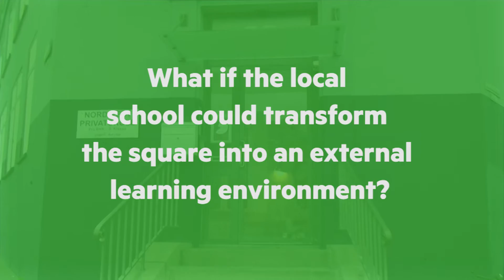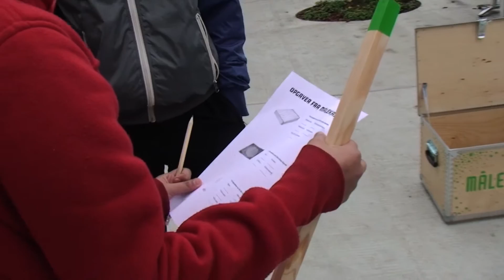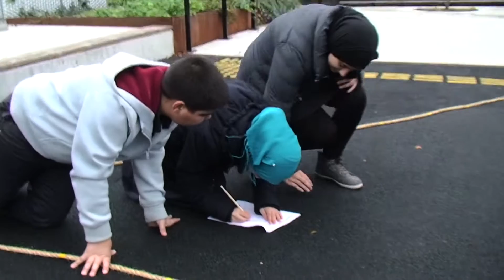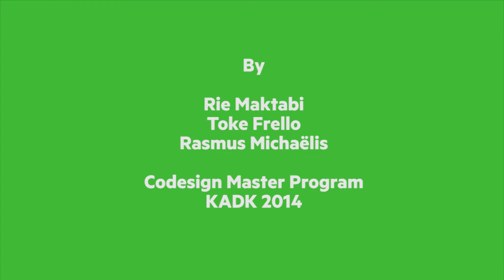The Measurement Box – An External Learning Environment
The Measurement Box is a learning game meant for students in the fifth and sixth grade. It contains tasks and tools within the subject of Geometry that the students can use to measure various lengths and areas on the square in front of The Library on Rentemestervej in Nordvest, Copenhagen.

It was made in a collaboration between The Library, Nord-Vest Private School and students at the master programme in co-design at the Royal Danish Academy of Fine Arts, School of Design. It is the result of an experiment in how schools can utilize external learning environments with a focus on collaborative skills and engaged learning through physical activity.

The box will be available for teachers to borrow at The Library - more boxes to come!